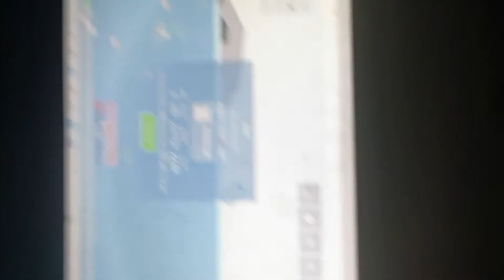So many deeeep.io(1)